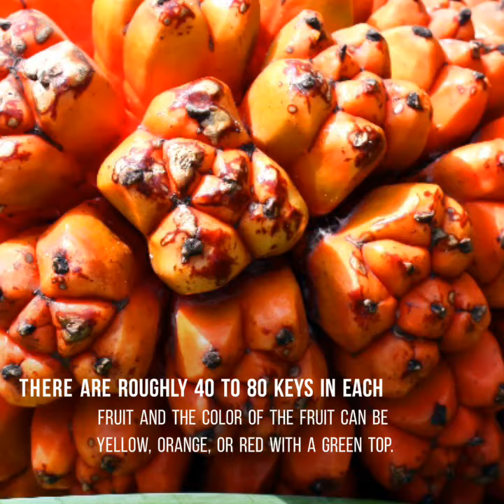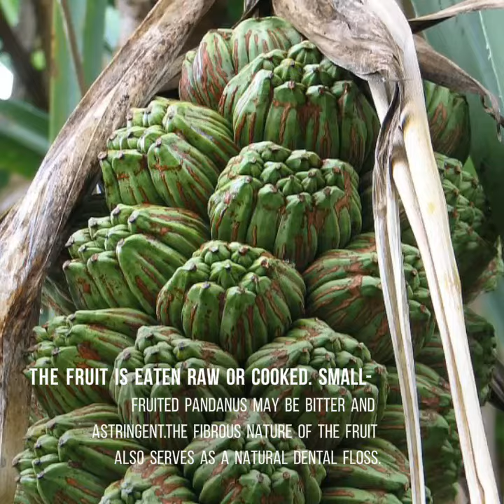HALA FRUIT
The hala fruit is a large edible fruit made up of numerous segments called keys or cones and is found in Southeast Asia, eastern Australia, Pacific Islands and Hawaii. Leaves are used for thatching and mats. The fleshy pulp of the fruit may be eaten raw, cooked, or made into flour, paste and thick flat cakes. Flour is often mixed with palm syrup or diluted with water to make a popular drink. Tender, white bases of the young leaves are eaten raw or cooked.